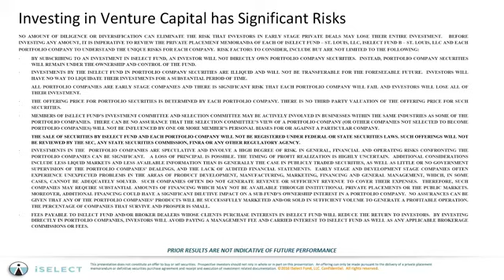Agrifood Conversations: Artemis and Eden Green Technologies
Both Eden Green and Artemis are applying technology in innovative ways to support the changing food system. Eden Green is building hydroponic and vertical farming systems to combat food insecurity by growing large amounts of produce safely, locally and at scale. At the same time, Artemis is developing software — such as its market leading enterprise Cultivation Management Platform (CMP) — to help growers optimize their facilities while offering enhanced visibility and traceability along the supply chain.